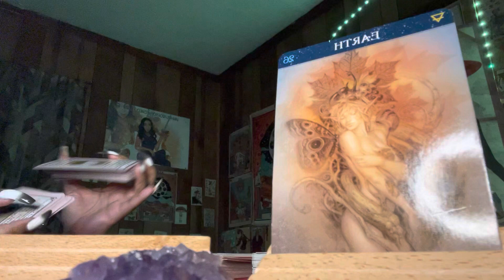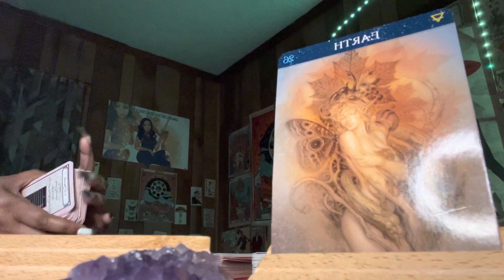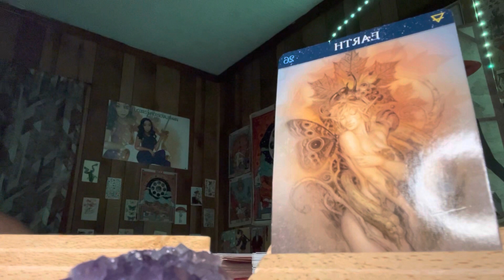Earth 🌍 Signs June Love Energy